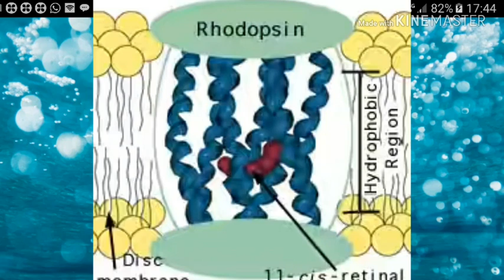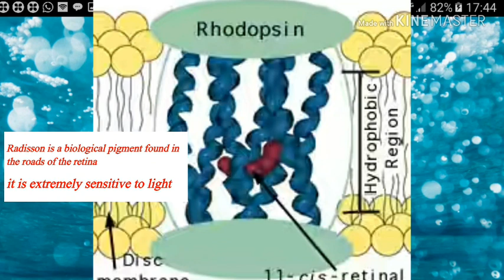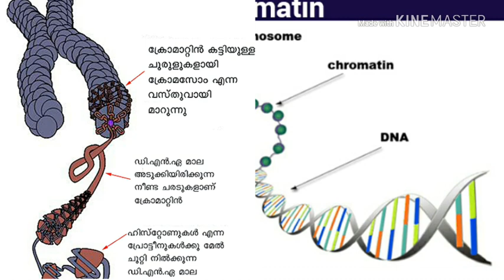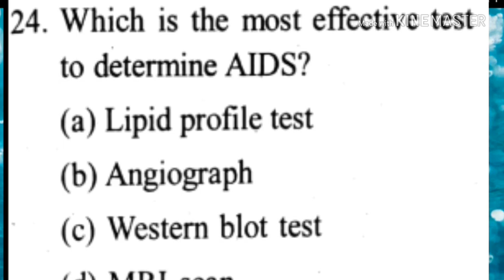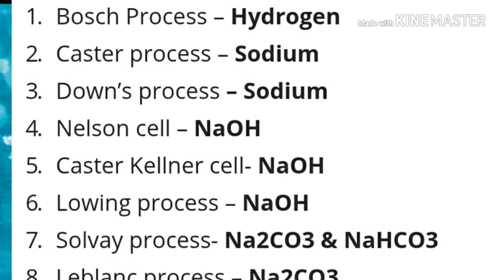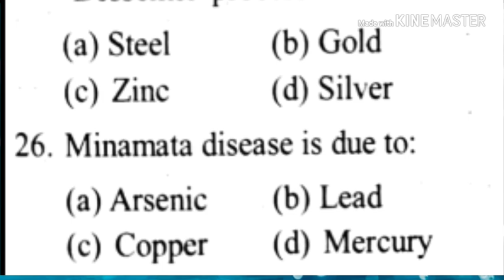previous year psc university assistant exam science questions explanation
for psc class & Note :- send whatSapp Msg to 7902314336